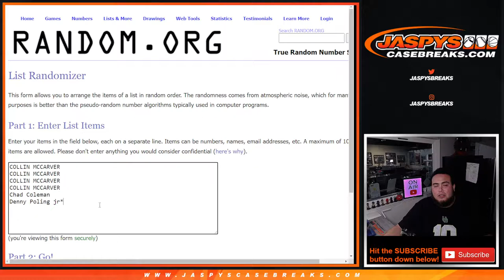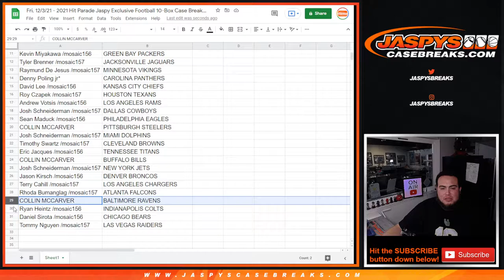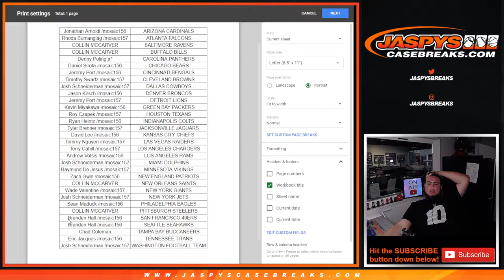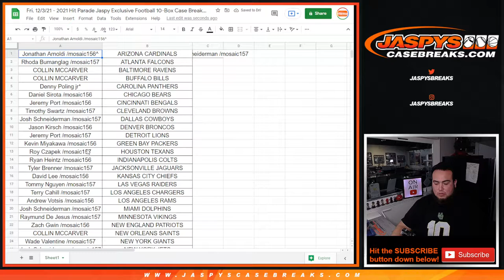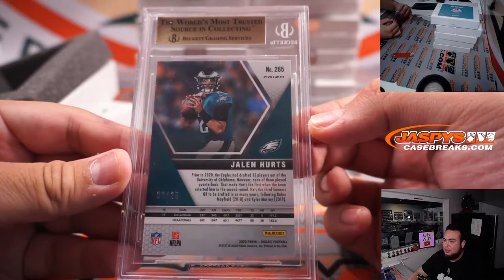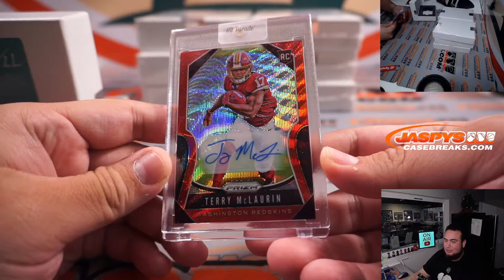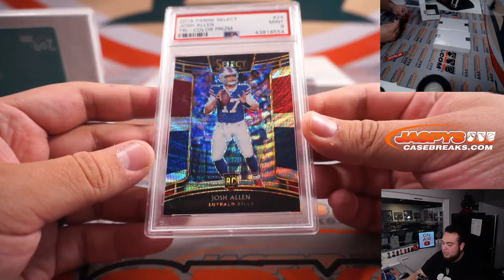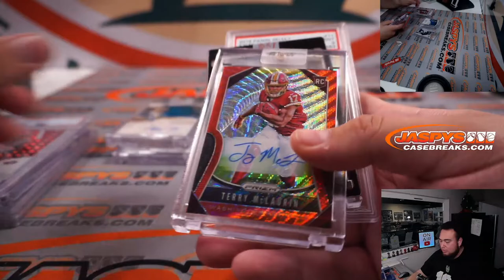Fri. 12/3/21 - 2021 Hit Parade Jaspy Exclusive Football 10-Box Case Break #9 *RT*